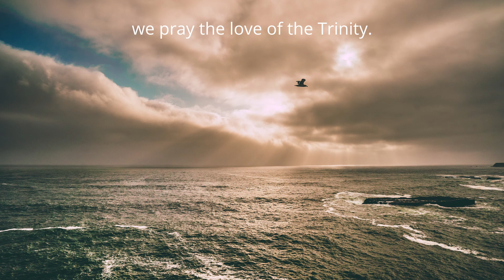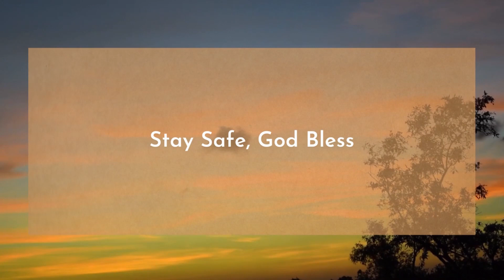'Overwhelmed by Love' Sunday Service 30.05.21 with Revd. David Burrow (Part 3 of 3)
Thankyou for watching this mornings Sunday Service, Thank you to Revd. David Burrow for preaching!

You can also find plenty of worship resources, reflections, information and useful links on our website, including a brand new family and kids corner!

Photos used in this service are all sourced from Unsplash, a free source image library, the photographers are as follows: Joseph Borrientos, Hasan Almasi, Nowshad Arefin, Jessica Delp, Yeshi Kangrang.